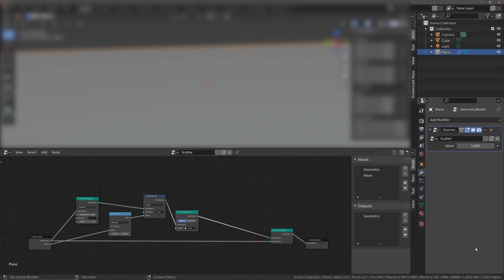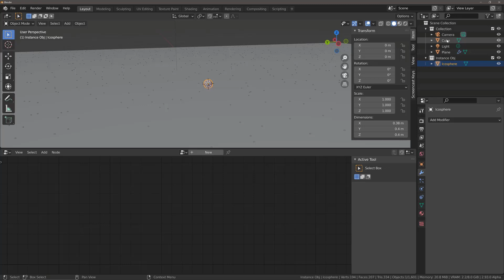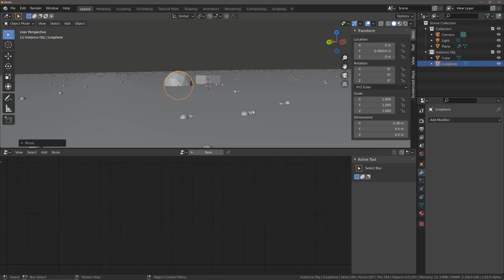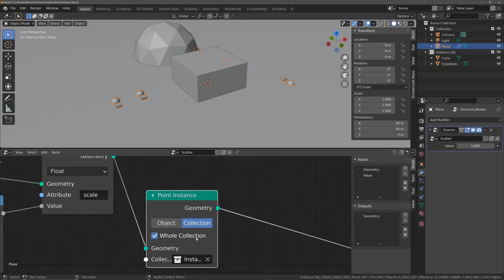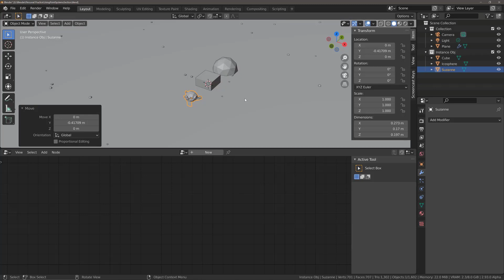Instancing Collections Using Geometry Nodes In Blender 2.92 To Position Objects Around A Scene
In this video we introduce the concept of geometry nodes and provide a brief overview of the nodes that exist as of Blender version 2.92 and their primary functions.

Take the 3D artists quiz to see if you have the mind of a 3D artist in just a couple of minutes.

At blender base camp we have over 200 articles answering your queries on all things Blender.